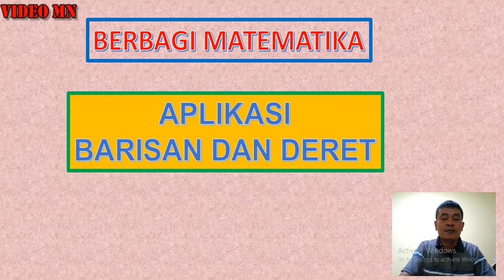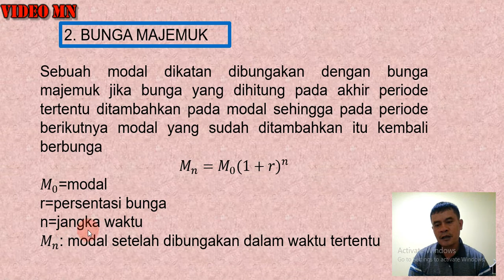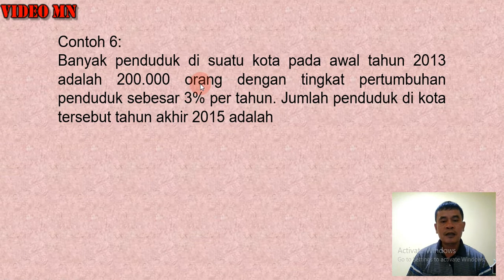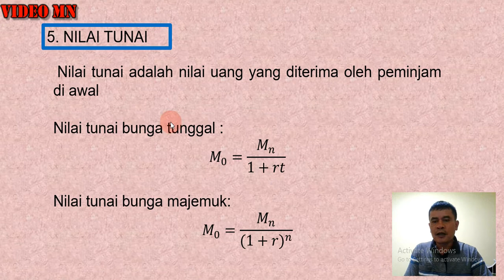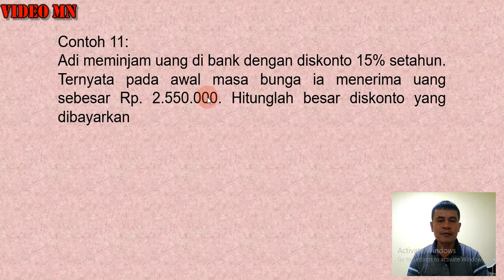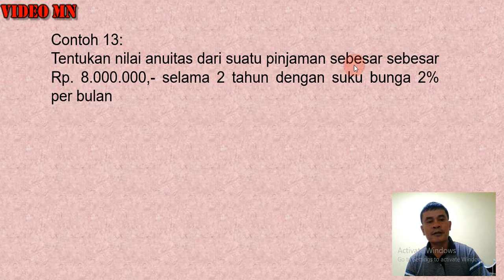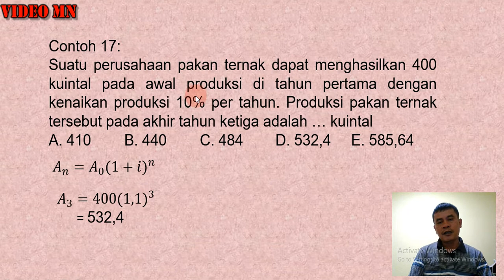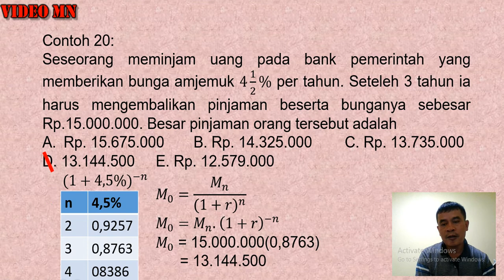Matematika Keuangan aplikasi Barisan dan Deret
Matematika Keuangan aplikasi Barisan dan Deret ini merupakan aplikasi dari barisan  dan deret aritmatika dan geometri yang membicarakan  bunga tunggal, bunga majemuk, pertumbuhan , peluruhan, diskonto, anuitas, nilai tunai,
Dalam Matematika keuangan aplikasi barisan dan Deret aritmatika dan geometri ini disajikan dengan teori dan contoh dan pembahasan soal matematika keuangan barisan dan deret aritmatika dan geometri sehingga mudah dipami, direkomendasikan untuk anda.

timestamp
0:00 INTRO
0:28 Bunga tunggal
3:49 Bunga Majemuk
9:03 Pertumbuhan
11:21 Peluruhan
13:58 Nilai Tunai
18:17 Diskonto
21:45 Anuitas
25:48 Angsuran
28:14 Latihan
36:12 CLOSING

BERBAGI MATEMATIKA
manuntun